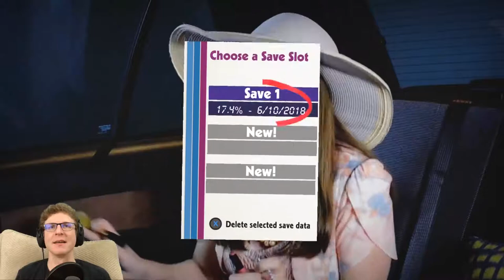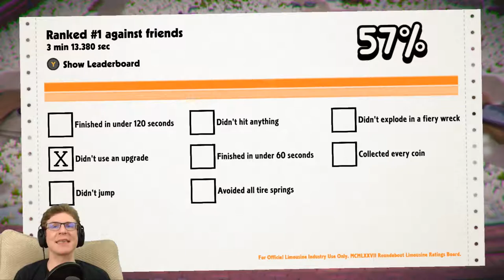[Blind] Roundabout Playthrough 03/04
Today I tried to help Georgio out of her bearded stupor.  The answer was corn.  Run with me on this.

Roundabout is available on PC, Mac, XB1, and PS4.